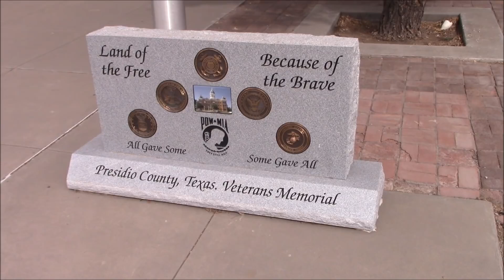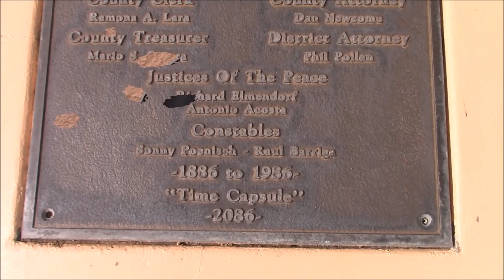Presidio County,Tx.-Sheriff Dept & Historic Courthouse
From my trip to the border area. I dropped by the Historic County Courthouse & Sheriffs Dept for Presidio County in Marfa. This video documents what I found.